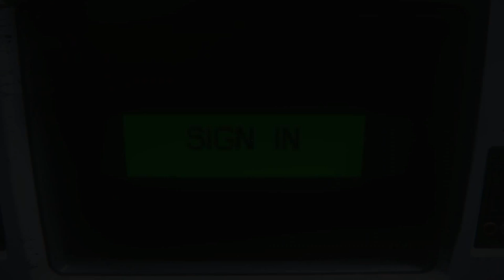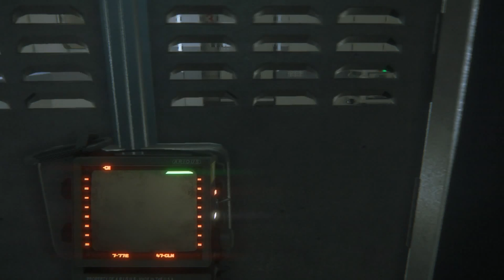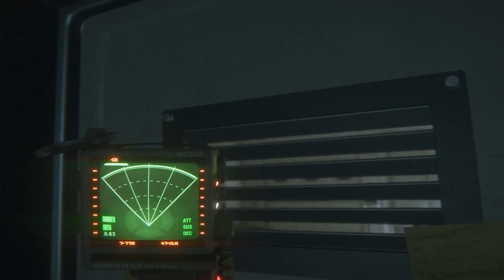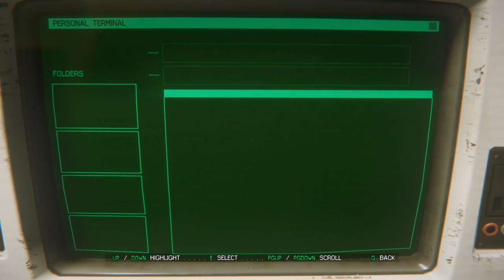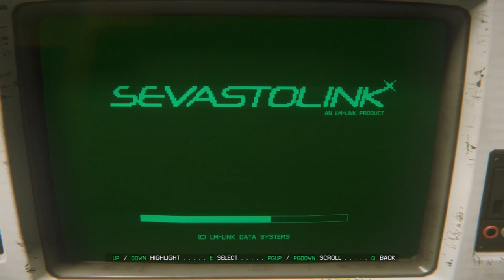Alien: Isolation - Epizoda 13 - Nikako da se Makne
Povratak starijeg serijala da se i on zavrsi.. :)

 -Procesor: AMD FX-Series X8 8350
 -Grafička: Sapphire R9 270X Toxic
 -RAM: Kingston DDR3 2x8GB HyperX Beast